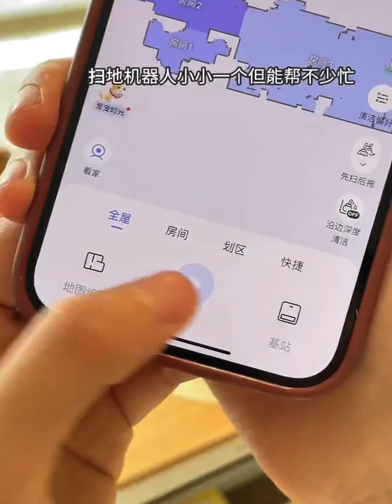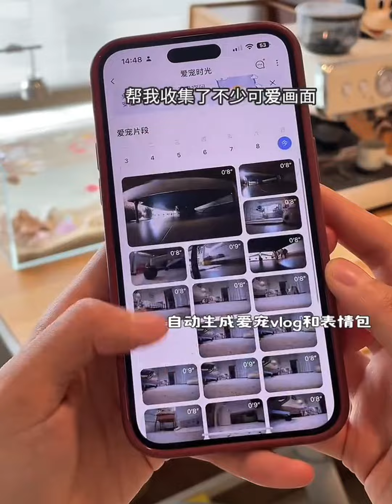Skinacre after returning home | makeup | Unboxing Gadgets | Smart Gadgets | restocking organizations